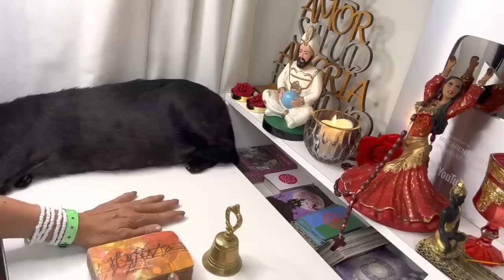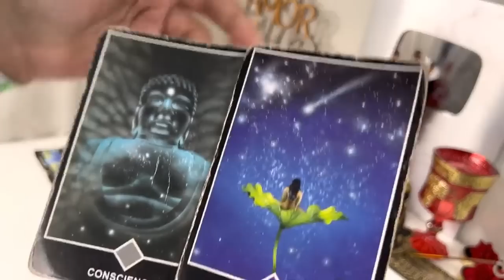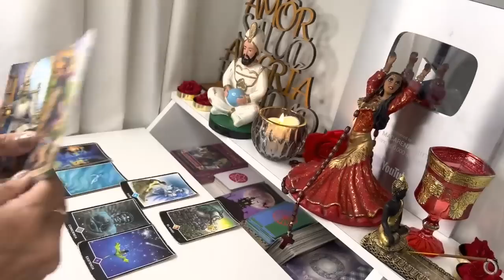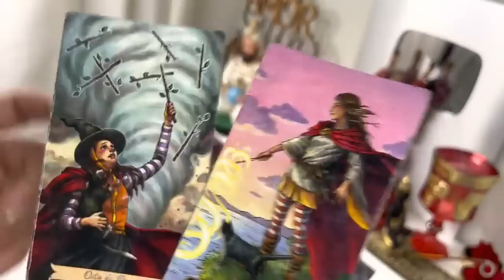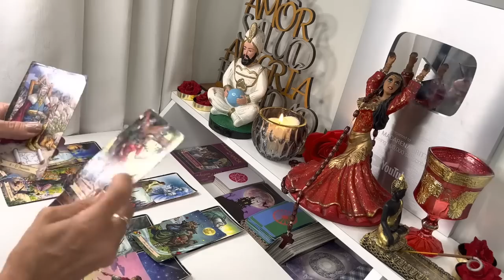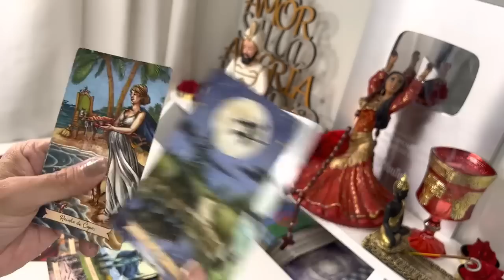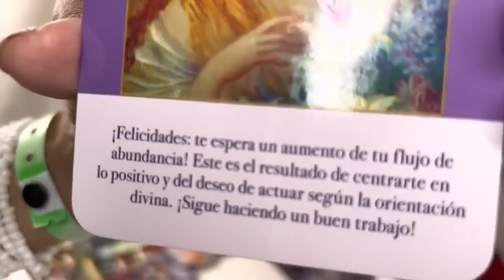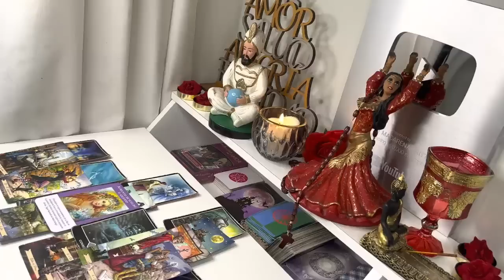ARIES, DIOS MIO, LO QUE TE ESPERA! LA PRIMERA CARTA LO DICE TODO! PERO HAY ALGO que debes saber ...